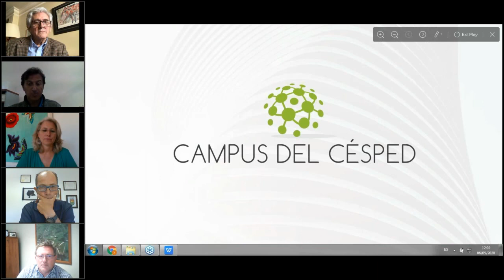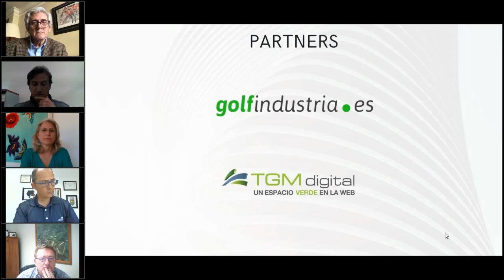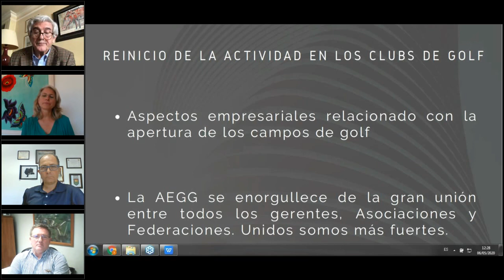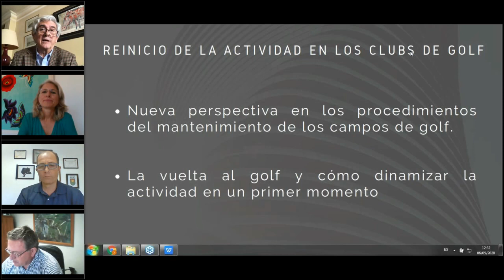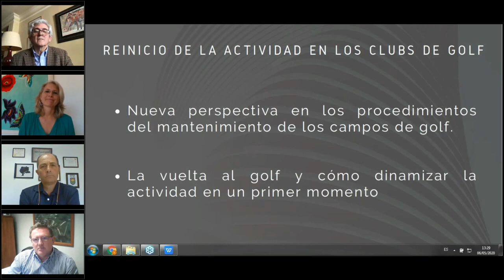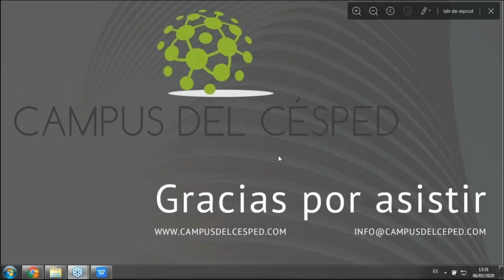DEBATE CAMPUS DEL CÉSPED CON AECG - AEGG - RFEG - AEdG